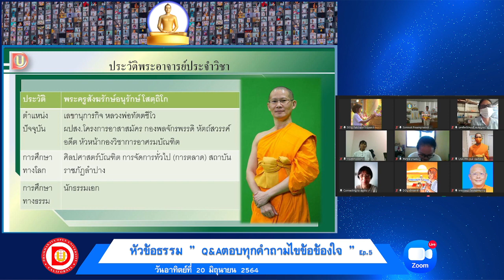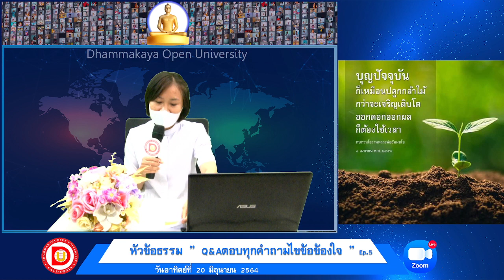ฟังธรรมะสบายๆ หัวข้อ " Q&Aตอบทุกคำถามไขข้อข้องใจ " Ep.5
โดยพระครูสังฆรักษ์อนุรักษ์ โสตฺถิโก

💐วันอาทิตย์ที่ 20 มิถุนายน พ.ศ.2564
💥ห้ามพลาด ธรรมะแบบสบายๆ  นำพาใจเข้าถึงธรรม😊
🧭09.30 น. ปฏิบัติธรรมภาคสาย
🧭10.45 น. ถวายภัตตาหารเพล
🧭12.30 น. ฟังธรรมะสบายๆ หัวข้อ " Q&Aตอบทุกคำถามไขข้อข้องใจ " Ep.5
🧭13.30 น. ปฏิบัติธรรมภาคบ่าย
ลิ้งเข้า zoom 👇
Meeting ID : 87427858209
password : 072
"Zoom ต่อไป" ให้ใจใกล้บุญ
แล้วพบกันค่ะ
สอบถาม LINE :@dou-us